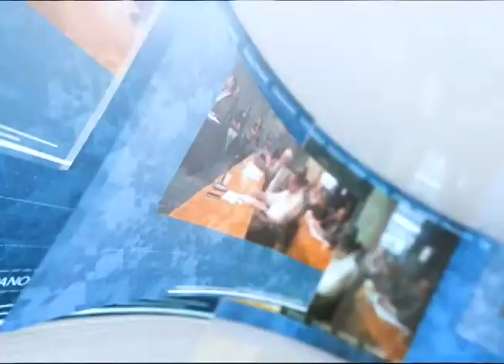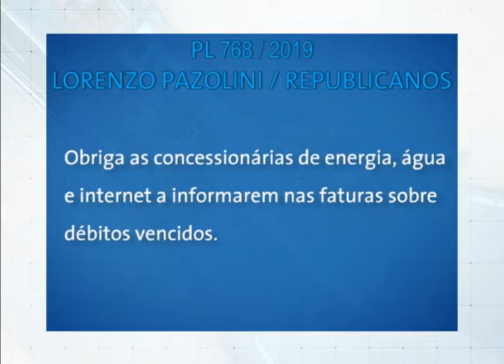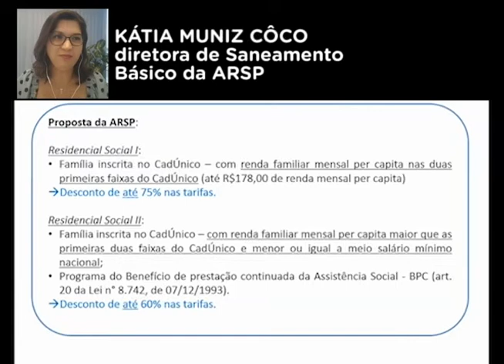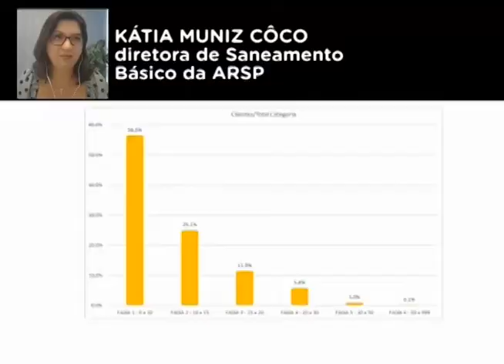Jornal Panorama - 31.05.2021